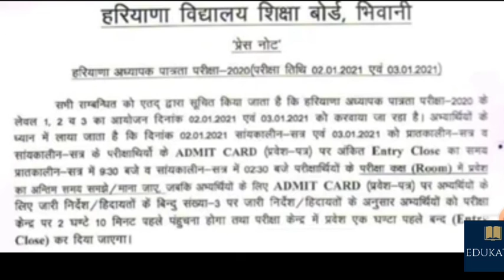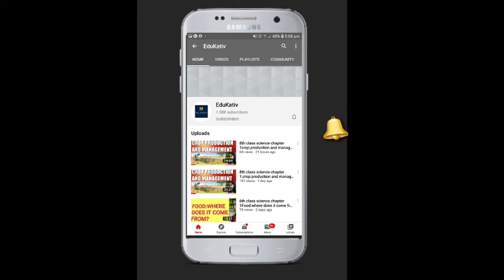HTET important notice |latest for htet |HTET 2021|pgt Tgt Prt|EduKativ| Anju sharma |Htet update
Htet important notice |new update |htet 2021|pgt|tgt|prt|htet update @EduKativ by Anju sharma